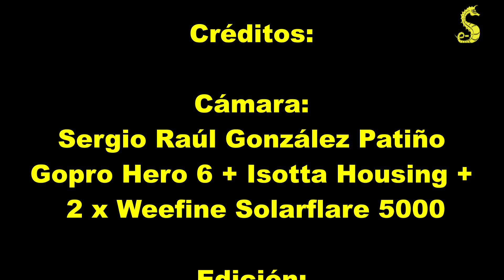Prácticas Avanzadas Curso ACUC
Prácticas avanzadas del curso ACUC Advanced Open Water Diver de la Asociación e-Submarinismo realizadas en Badalona.
Estas prácticas son parte del curso Advanced Diver y dotan al buceador de los conocimientos necesarios para sobreponerse a situaciones complicadas durante cualquier inmersión.
Estos ejercicios deben practicarse de forma regular porque sólo de esta forma, a través de contínuas repeticiones, se dota de la suficiente experiencia para poder sobreponerse a emergencias bajo el agua.
Grabado con cámara Gopro Hero 6 Black en carcasa Isotta con iluminación 2x Weefine Solarflare 5000.